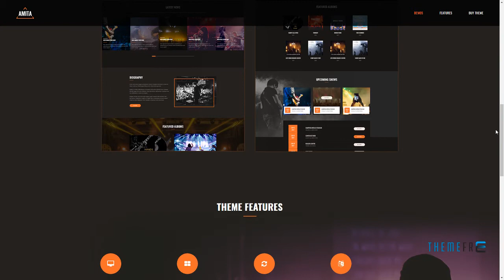AMITA - Music Band WordPress Theme Tylar Arlo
Columns 4+

 Layout Responsive

 Tags album, audio, music, music band, music store, music wordpress theme, playlist, video store